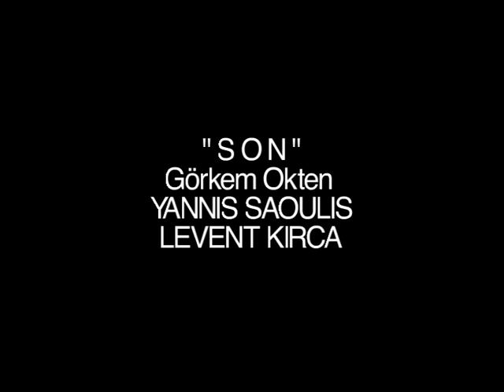SON VIDEOCLIP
Video clip of the song at the end of the film SON of LEVENT KIRCA. Music by Yannis Saoulis, lyrics Levent Kirca. Singer Gorkem Saoulis